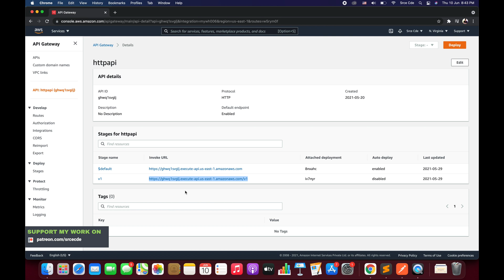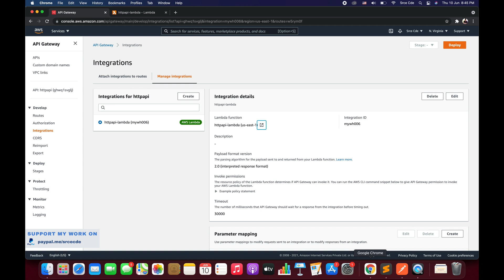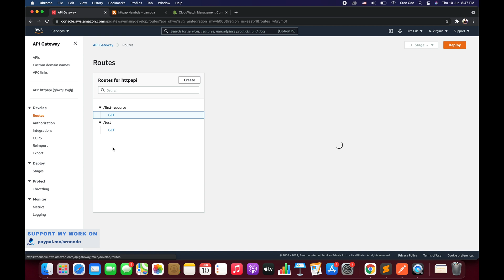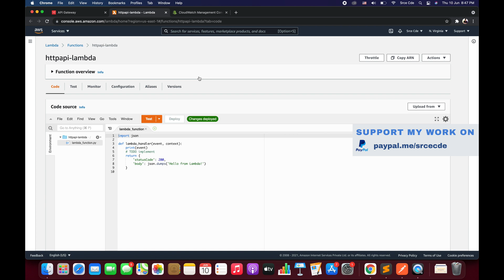Query string parameter - Amazon HTTP API p5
Welcome to part 5 of the new tutorial series on Amazon HTTP API. In this video, we will cover query string parameters.